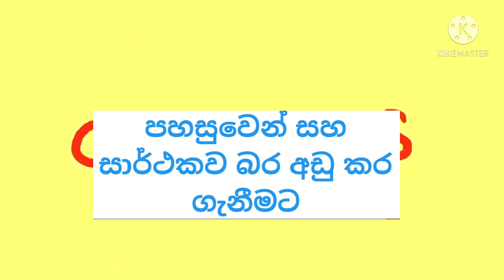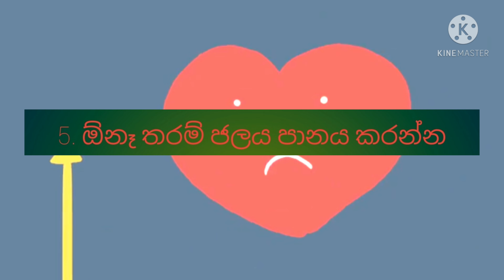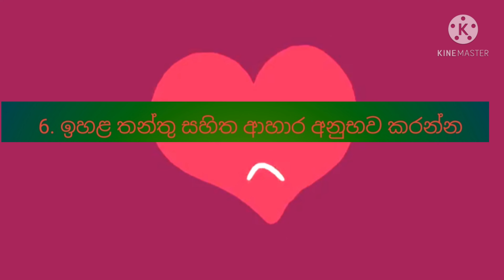බර අඩු කර ගැනීමට ඔබට උපදෙස් 10 ක්- 10 Tips For Lose Weight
බර අඩු කර ගැනීමට ඔබට උපදෙස් 10 ක්- bada adu karaganna krama kettu wenna rahas